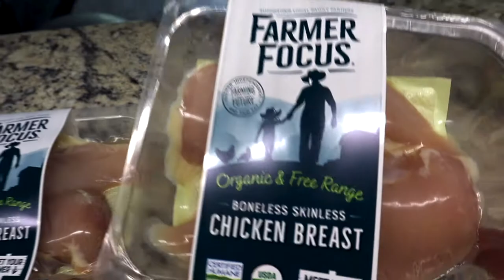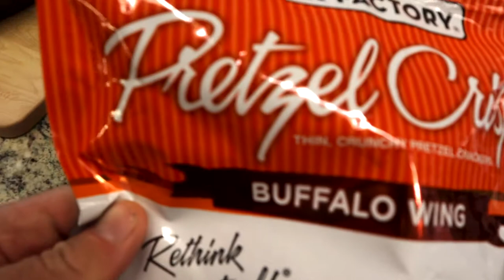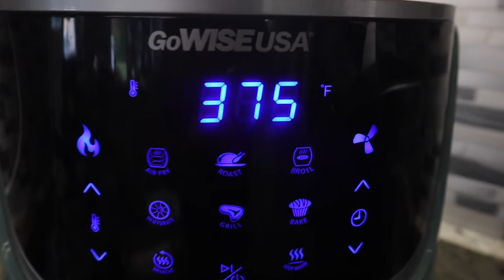HOW TO AIR FRY CHICKEN BREAST | Pretzel Crusted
I tried a new quick and easy recipe of Buffalo flavored Pretzel Chip covered chicken breasts.  It was a delicious Air Fryer recipe!!